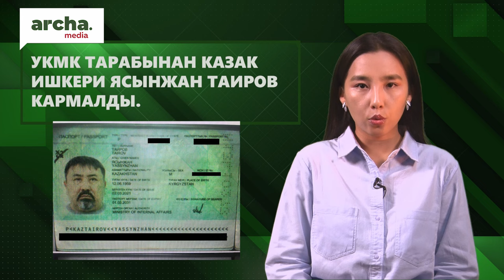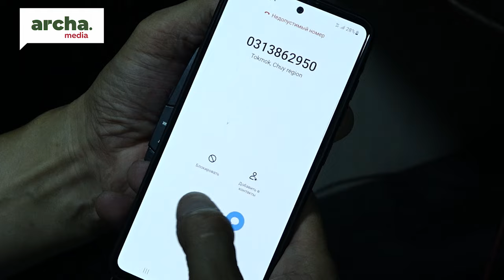ТАШ-КӨМҮРДӨ ӨРТТӨН 4 ЖАРАН КАЗА БОЛДУ || Жанылыктар 12.08.24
🔷 Париж XXXIII жайкы Олимиада оюндары жыйынтыкталды.
🔷 Каттоодон өтпөгөн телеыондон 15-августтан тарта иштебейт.
🔷 Таш-Көмүр: турак үй өрттөнүп, бир үй-бүлөдөн 4 киши көз жумду.
🔷 Ысык-Көлдө сел жүрдү.
🔷УКМК тарабынан казак ишкери Ясынжан Таиров кармалды.
🔷Жалил Атамбаев уюшкан топту каржылаган деген айып менен камалды.
🔷 Жалал-Абадда эркек киши аялынын мурдун сындырып, кийимдерин жыртып, кошуналарынын көзүнчө сабаган.
🔷Кара-Суу районунун акими Темирболот Абыкеев кызматынан алынды.
🔷Чүй облусунун тургуну президентке кайрылды.